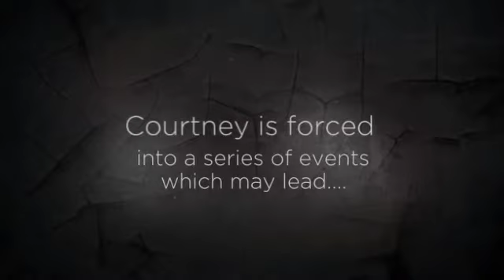Herkimers Nose 360p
A farmer is murdered in 1809.
A secret plasma weapon is accidentally discharged in 1999.
And, in the summer of 2017, post-doctoral researcher Courtney Snow is hired into the ichthyology lab of Dr. Fredriche Messi.
Located at Queens University in Kingston, Ontario, Messi – brilliant scientist and dedicated stoner - is the leading authority on control of Petromyzon marinus – the sea lamprey.
When a Queens student is savagely killed by an unknown serpentine monster, Courtney is thrust into an escalating series of events that may result in the extinction of the human race.
Though intelligent and dauntless, shadowy forces are conspiring against her success. But she has a unique advantage; the ability to see and communicate with the dead.
Set on the Queens campus, Lake Ontario, and Lemoine Point conservation area; in Herkimer’s Nose award winning indie author Richard Schwindt has - again - fashioned eccentric characters and multiple genres into a techno-thriller, monster story, ghost story, love story and comic novella.
Be prepared for amusing banter, cartoonish violence, puerile sexual innuendo and swearing.